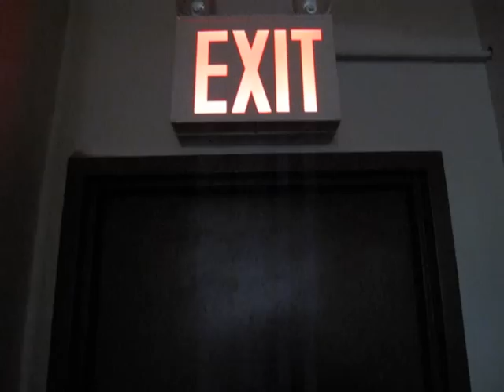Peter Duus, New York Mix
Peter Duus' kommende album blev mixet i "Monster Island Studio", Manhattan N.Y. (April 2009)
Hér ses små klip fra mixsession (Sangen "Italiensk for begyndere".